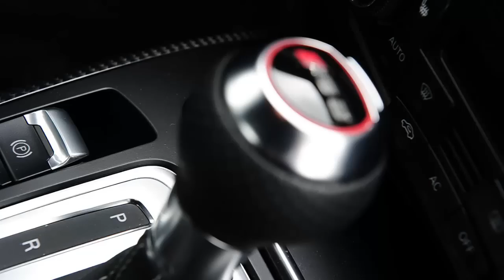Provkörning Audi RS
Audi RS5 är en riktig sleeper som man inte ska ta för givet. Här finns gott om pulver under huven och bilen skäms verkligen inte för sig på banträffen. Sugis-V8:a, 450 hästar, monsterhärligt avgasljud. Mycket mer behöver man inte.